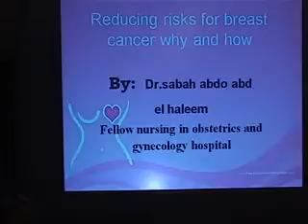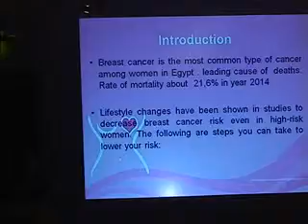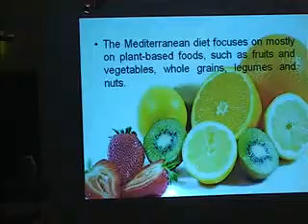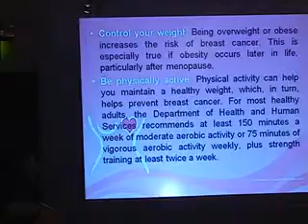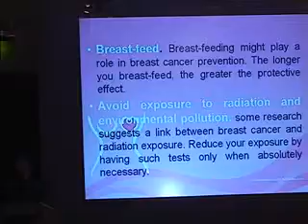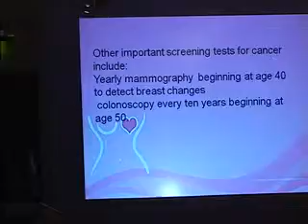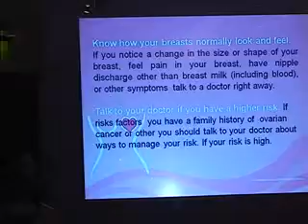Dr Sabah Abdo Abd El Halim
Nursing course II